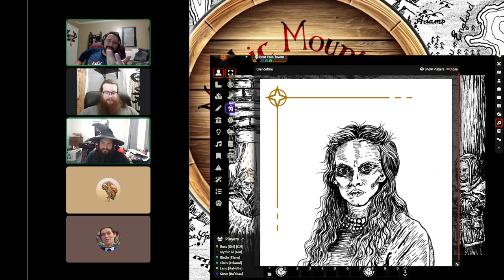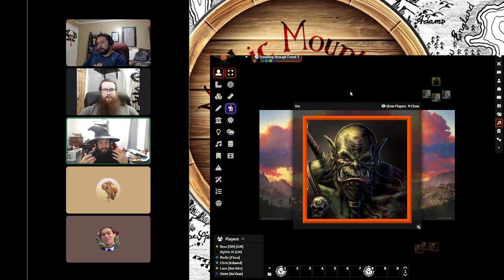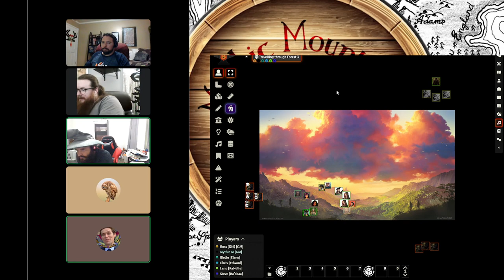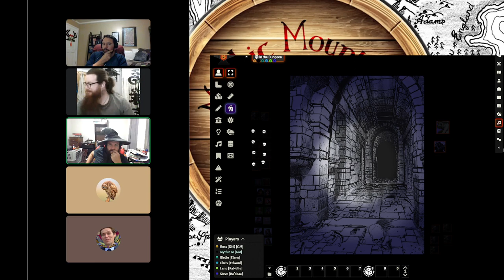"Gruesome business" L3:Deep Dwarven Delve #2 (Old School Essentials Actual Play)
The adventurers begin to see why the Dwarven caverns have not been retaken, and the struggles the Dwarves have dealt with for generations as bestial monstrosities pour out of the underworld that was once Dwarven holds.

L3 Deep Dwarven Delve - Len Lakofka TSR Inc.

Griff's Vale - Warlock! and some artwork by Fire Ruby Designs

"Magic Dance" By David Bowie - Labyrinth

List of music:
The Old Fair - Christopher Carlone
Crossroads - Runar Blesvik
Town Square Parade - Deskant
Through the Great Mountain Pass - Christoffer Moe Ditlevsen
The Bard's Tale - Christoffer Moe Ditlevsen
The Norman Kings - Bonnie Grace
The Guild of Unlikely Heroes - Christoffer Moe Ditlevsen
A Celtic Blessing - Bonnie Grace
Peace in the Realm - Bonnie Grace
Other Side of the Hedge - Francis Wells
Highlands - Philip Ayers
Loyalty - Philip Ayers
Sins of the Fathers - Deskant
It's Almost Spring Back Home - Adriel Fair
The Beginning - Gavin Luke
Never Turn Back - Adriel Fair
The Noble - Jo Wandrini
Hero's Pilgrimage - Jon Bjork
Never Tell Me the Odds - Dream Cave